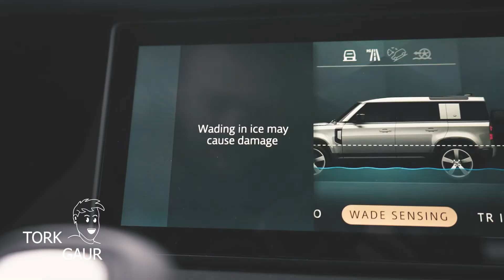Land Rover Defender 110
Í sinum stærðarflokki(og þó mun víðar væri leitað) þá er nýi Land Rover Defender með lang mesta kúl faktorinn… Það er góð ástæða fyrir því að bíllinn var notaður í nýjustu James Bond myndinni!